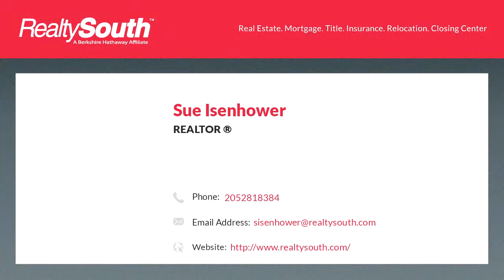Homes for sale - 2412 HAWKSBURY LN, HOOVER, AL 35226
Gracious One Level Living in a very desirable neighborhood...Gleaming hardwood flooring in Foyer, Living, Dining i& Bedrooms...Plantation shutters on front...Inviting sun room overlooking a huge beautifully landscaped private fenced backyard...cozy den off the kitchen...open deck...Full basement with a two car garage...covered private patio...Low maintenance with 3-side brick and vinyl siding on the back...This home has been well maintained...You will see the pride of home ownership...Get ready to  fall in love with this move-in ready precious home!!!

Bedrooms: 3
Bathrooms: 2
Square Feet: 1603
Price: $239,900